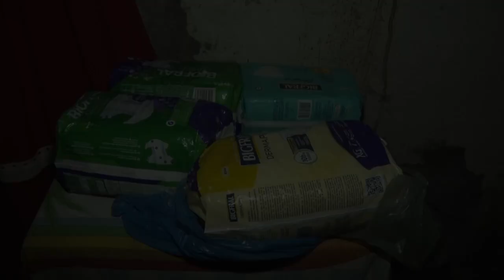MAT RAY LIMA SENHOR ACAMADO RECEBE DOAÇÕES DE FRAUDAS E MANOEL DA CONCORDIA DOA CADEIRA DE RODAS